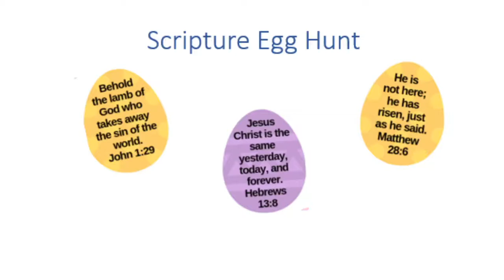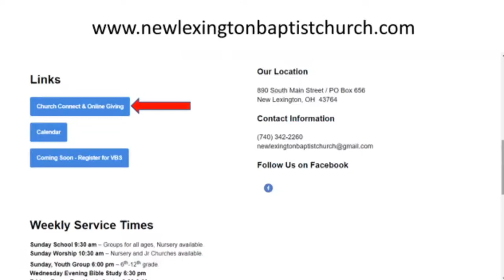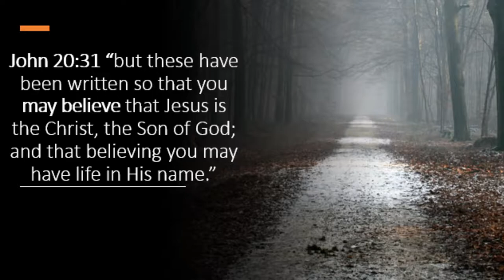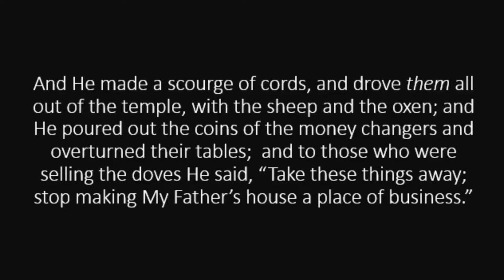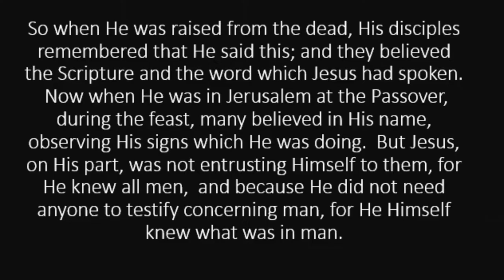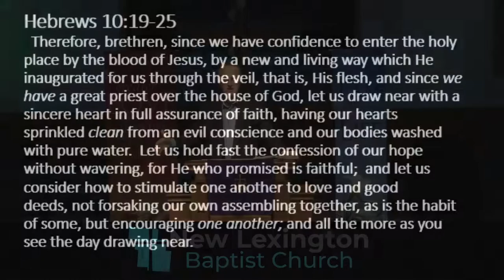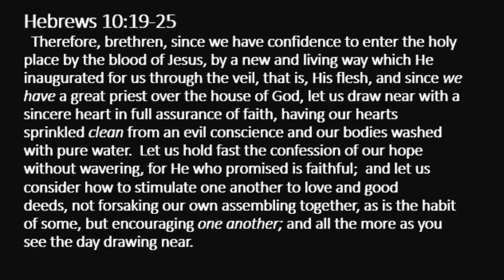Journey With John 7